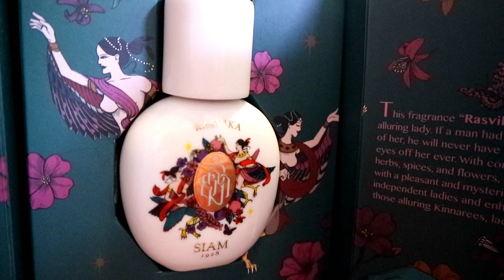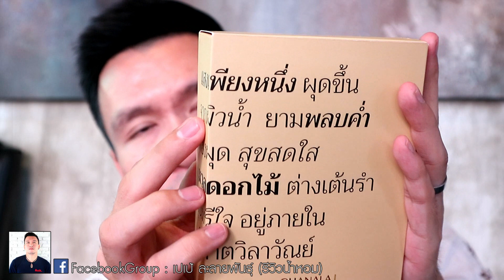กลิ่นหอมของความเป็นไทย SIAM 1928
กลิ่นของความเป็นไทย...คือเอกลักษณ์ความหอมแบบไทยๆ กลิ่นที่เมื่อไหร่ที่คุณสัมผัสได้...กลิ่นนั้นจะนำพาคุณกลับไปสู่ความทรงจำในวันเก่าๆ แต่จะเก่าแค่ไหนก็อยู่ที่ประสบการณ์การดำเนินชีวิตของแต่ละคนตั้งแต่เล็กจนโต

วันนี้ SIAM 1928 จะพาเราทุกคนเดินกลับไปหากลิ่นของวันวานที่ผ่านมา แต่ก็พัดพาเอากลิ่นๆนั้นฝห้กลายเป็นกลิ่นที่ทุกๆคนจะรู้สึกเคลิบเคลิ้มไปกับความหอมแบบไทยๆได้อย่างเปิดใจมากขึ้น ลองสัมผัสกับกลิ่นของ Rasvika และ Chanalaj